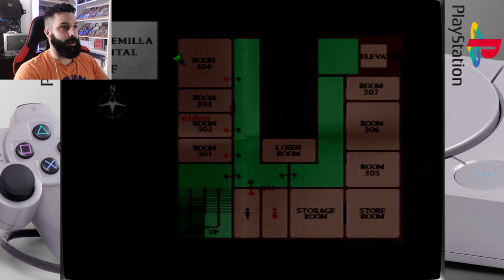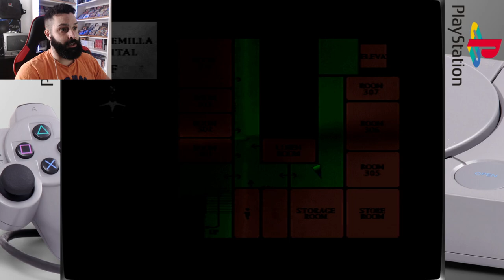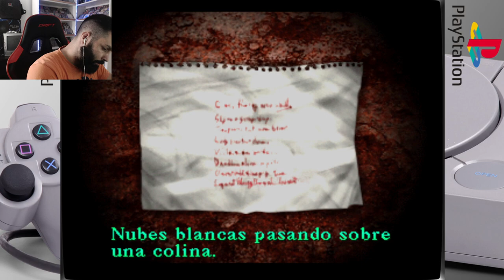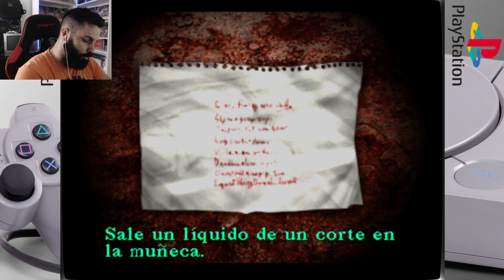Silent Hill PSX Cap. 7 Gameplay en Español - Pro 90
✅Silent Hill PSX Cap. 7 , Un juego espeluznante en la ciudad mas terrorífica, Silent Hill✅

Disfrutadlo, si queréis participar en una comunidad de videojuegos sana, aquí os dejo el Link: